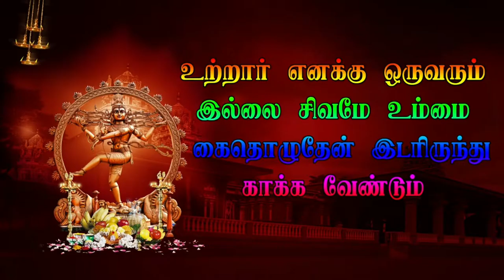14 kachirapattu veerapathira nadagam tiruvannamalai